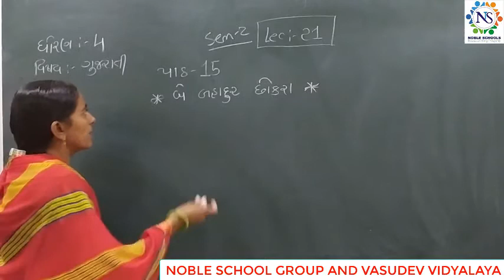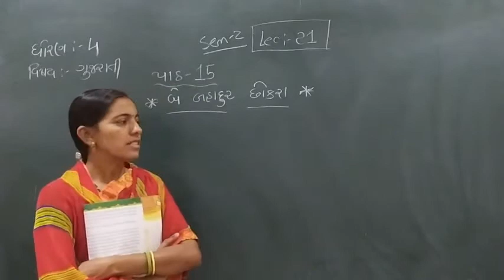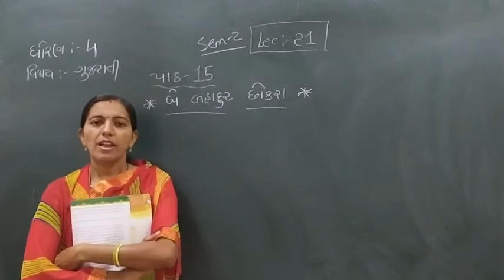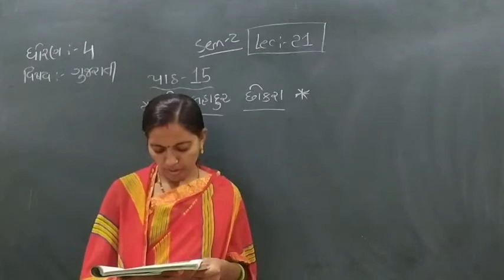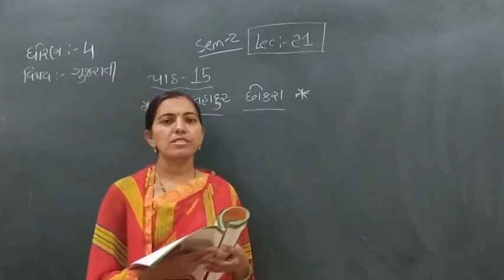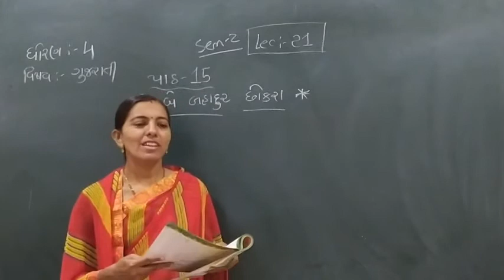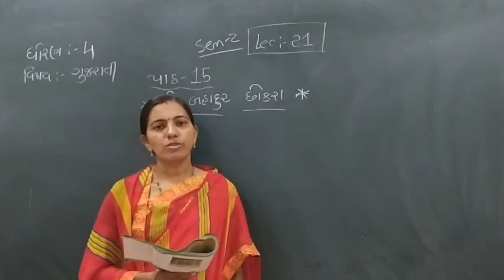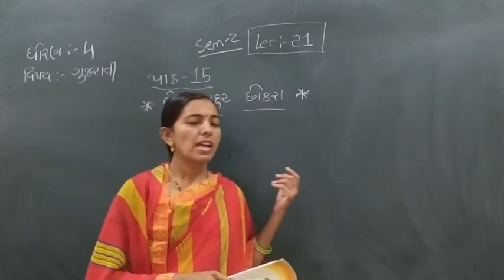Standard - 4 Gujaratii Semester- 2 Lecture - 21 by Rachnamadam